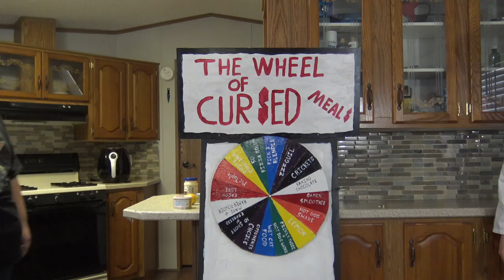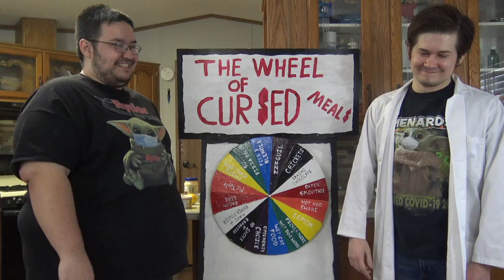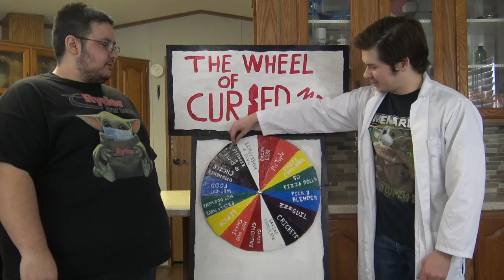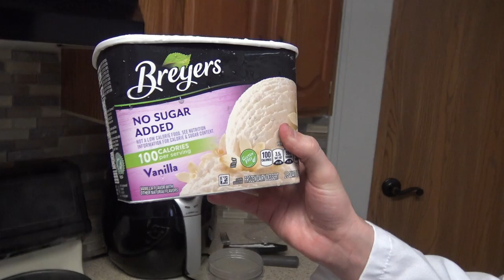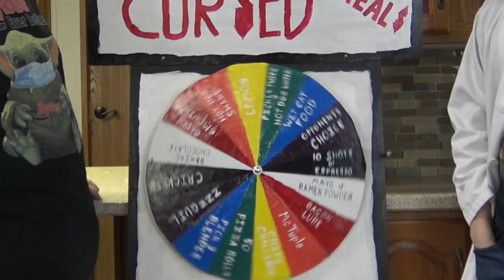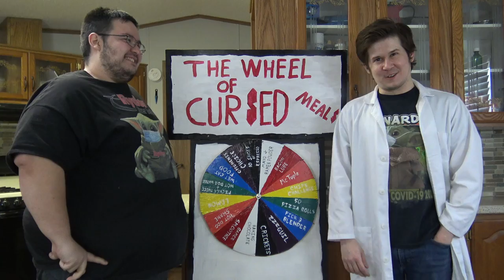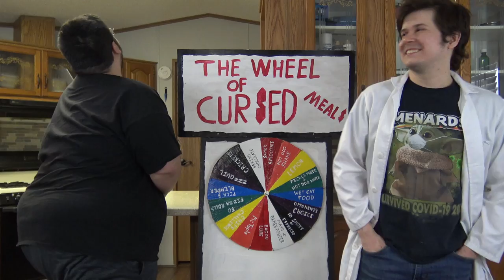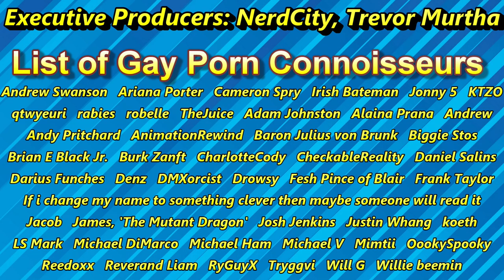THE WHEEL OF CURSED MEALS 3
Never thought we'd see the day when a Wheel series reached episode 3.